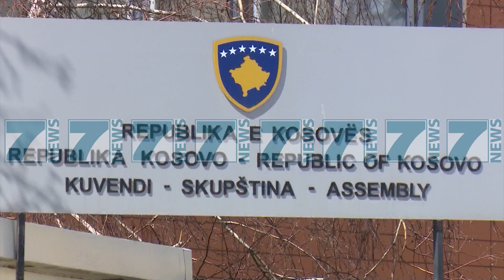VESELI THEKSON SE S‘DO KETE NDARJE TE KOSOVES - News, Lajme - Kanali 7